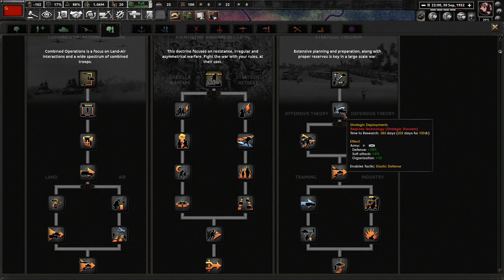Zhukov Will Reunite The USSR! Hoi4 Thousand Week Reich: USSR (Zhukov) #1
The USSR has been in shambles since the end of the Second World War. With the collapse of the Far East and the triumphant German hordes, we have suffered greatly with tremendous humiliation. No more! With General Zhukov in charge, we shall reclaim our lands and burn Berlin to the ground!

Mods Used: Thousand Week Reich, Player-led Peace Conference, State Transfer Tool Mod